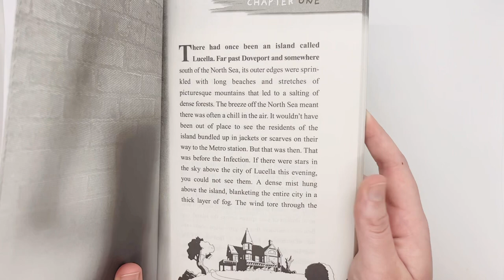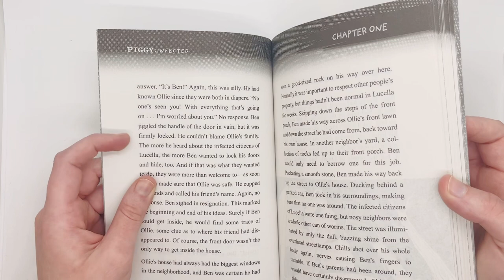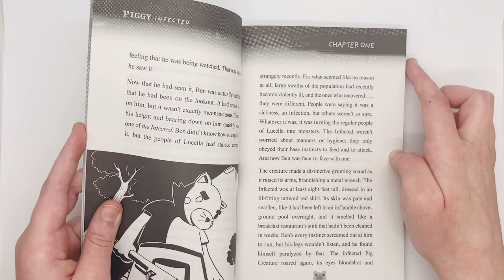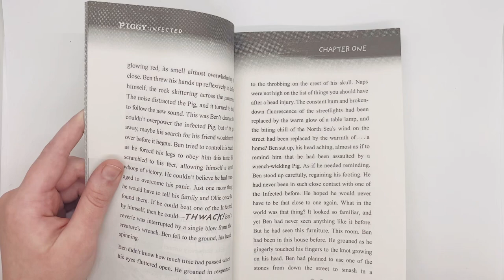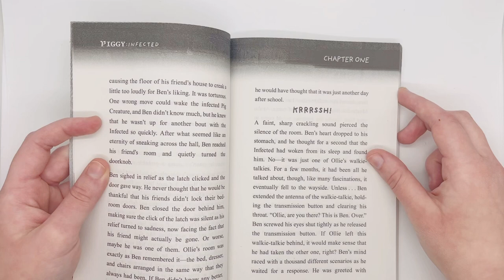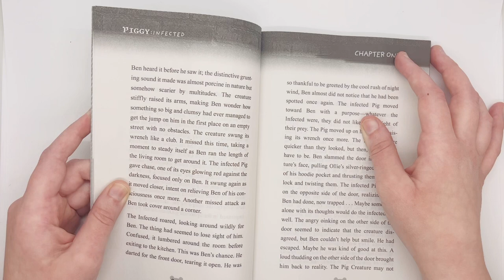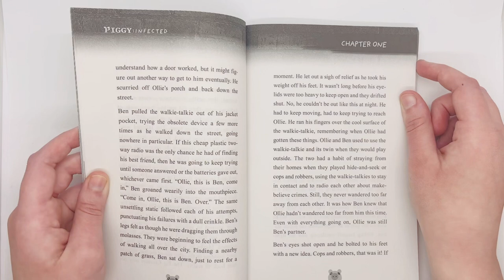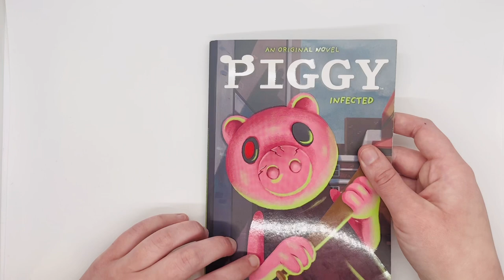An Original Novel Piggy Infected Book Live Read! (Chapter 1)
The Violet Cupcake does a live read on “An Original Novel Piggy Infected” Book By: Terrence Crawford & Scholastic!